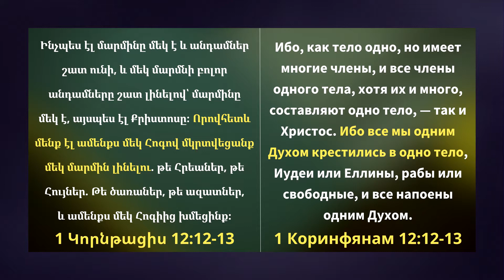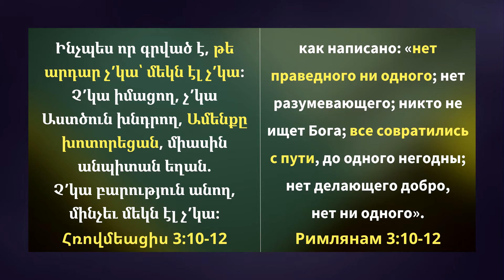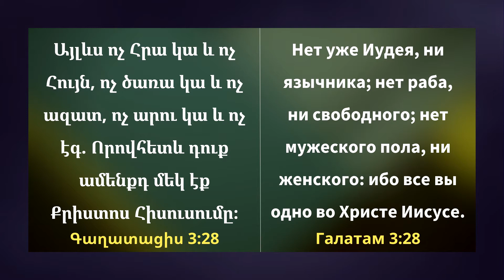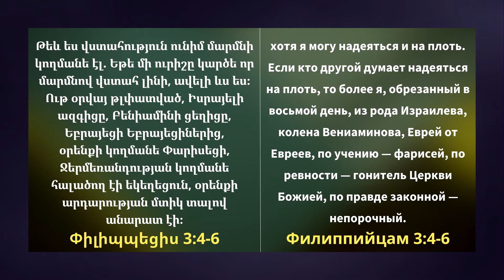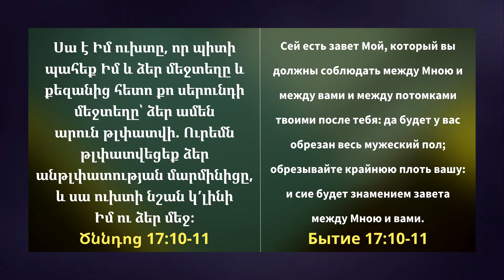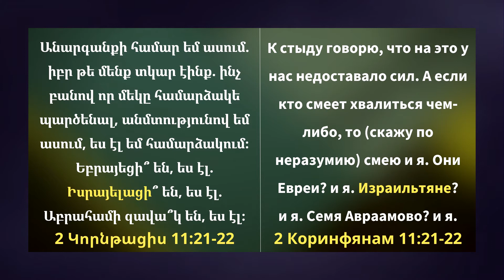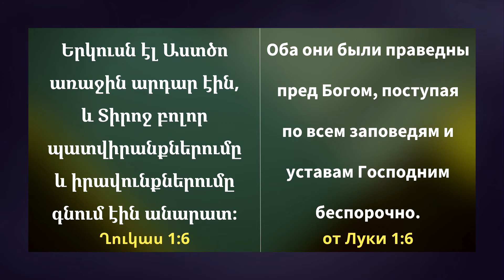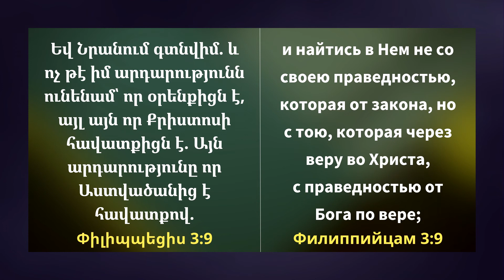"Հոգով մկրտվելու կարևորությունը" | "Важность крещения в Духе."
"Հոգով մկրտվելու կարևորությունը" - 27.02.22

Եկեղեցի/Церковь/Church: Գթություն Եկեղեցի - Церковь Милость - Grace Church

Հովիվ/Пастор/Pastor: Համլետ Սահակյան - Гамлет Саакян - Hamlet Saakyan